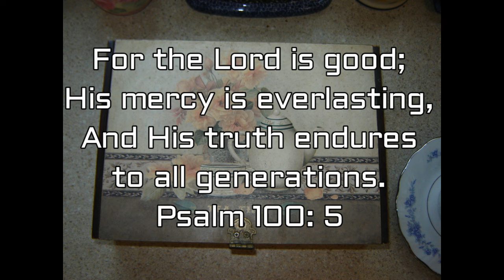Tea with Jesus Ep.8 - God's Grace and Mercy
When we understand what grace and mercy really mean, we can more fully understand God's great love for us.